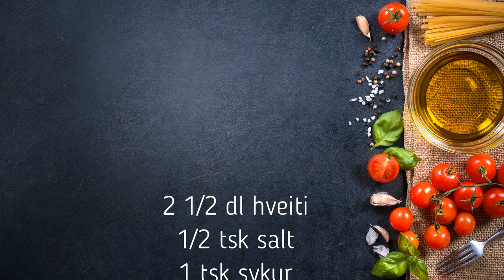Pönnukökur Dóra Hrund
Verkefni fyrir matur, menning og heilsa